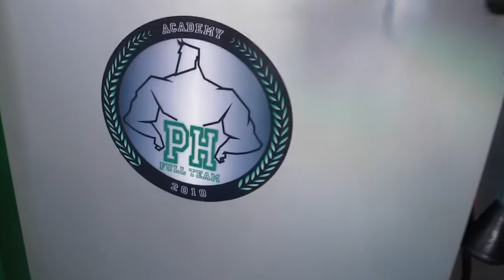TREINO INSANO DE PEITORAL - ROMPENDO FIBRAS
Olhem esse vídeo e tirem suas dúvidas sobre o que é um treino com intensidade alta!

SIGAM NO INSTAGRAN: @patrickhensell

TMJ